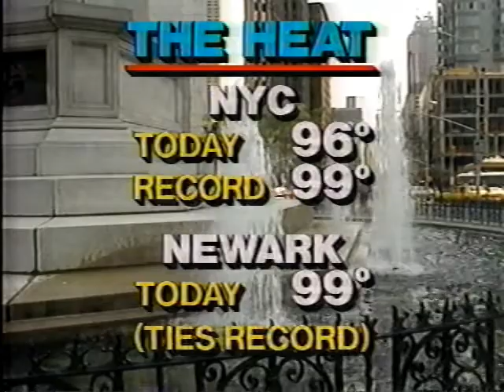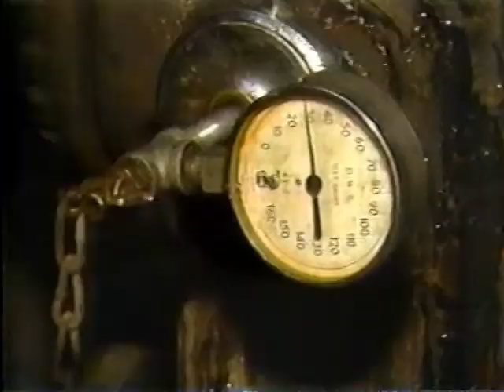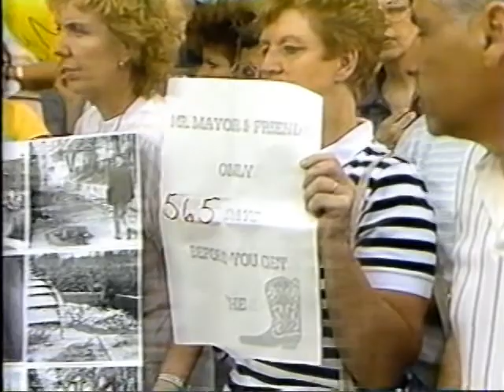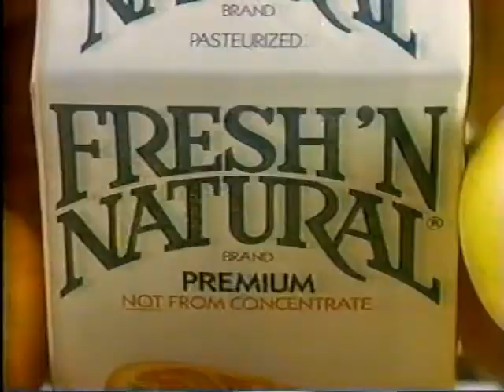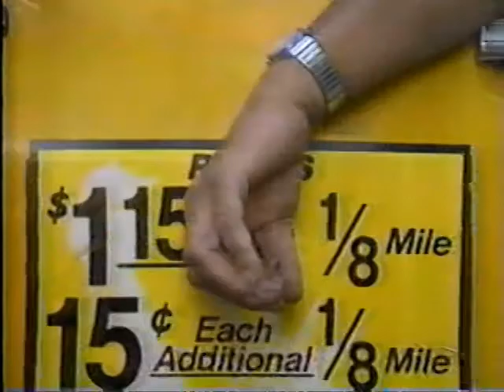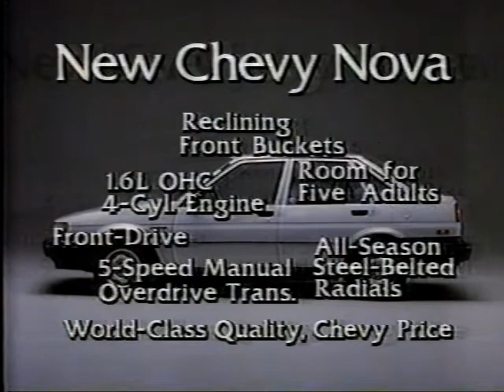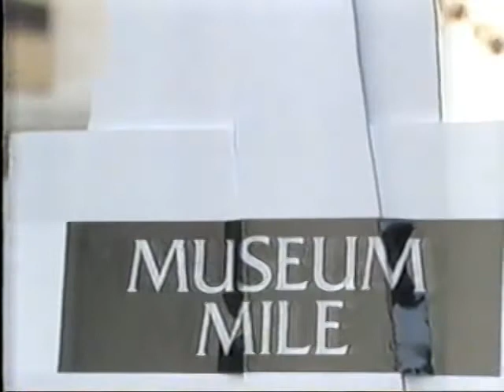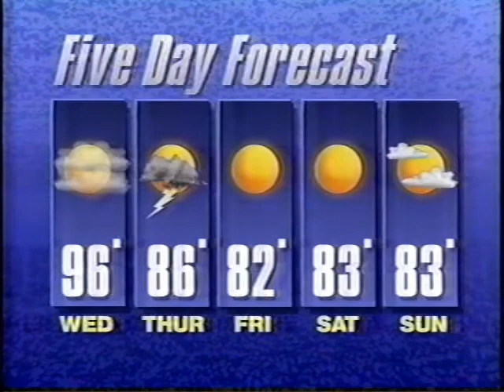'Eyewitness News' New york 1988 commercials!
Kaity Tong, Ernie Enastos, Sam Champion, The eyewitness news team, from the summer of 1988, with commercials intact!